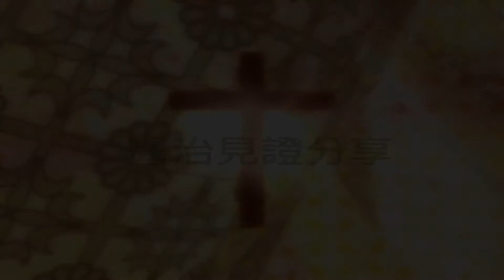士林靈糧堂 SLLLC醫治見證011 蘇莉甄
士林靈糧堂 SLLLC
醫治見證011
蘇莉甄